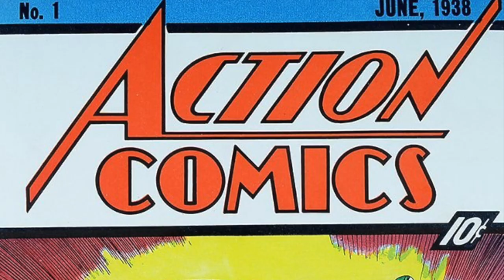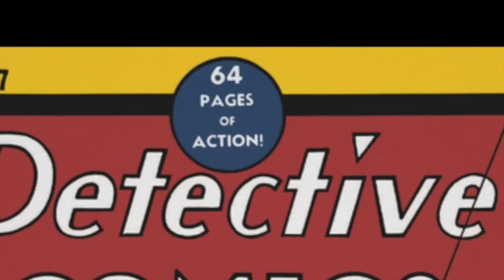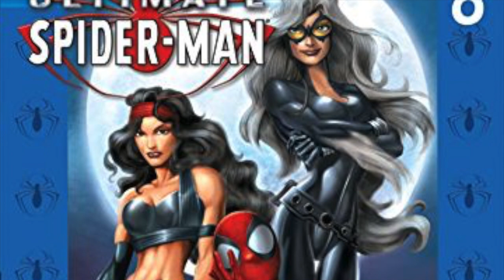Understanding The Creation Miles Morales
Today we are going to work on Understanding The Creation Miles Morales.